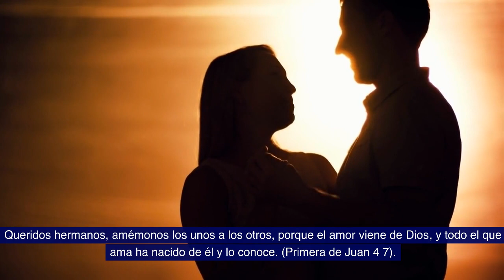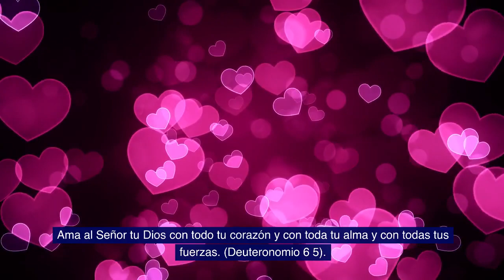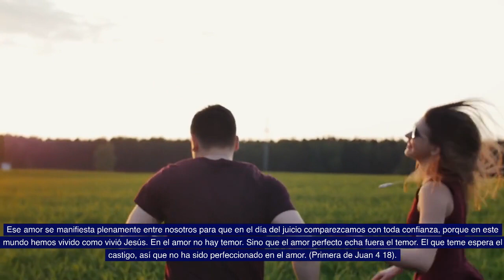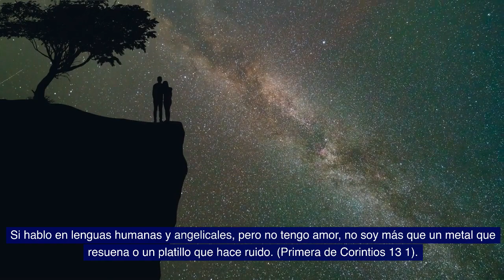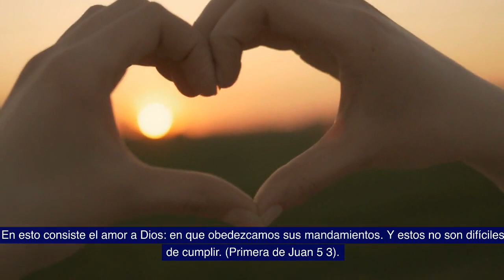✝️ Los Mejores Versículos de Amor ❤